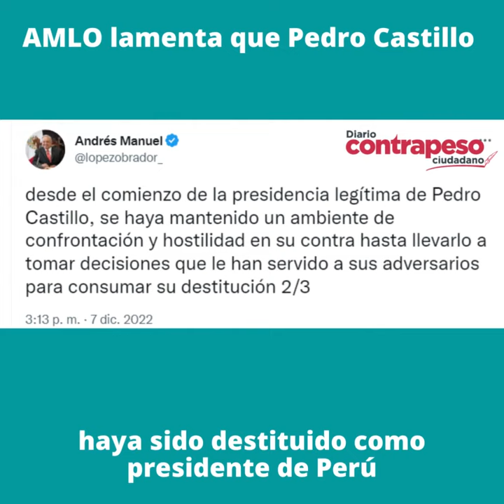AMLO lamenta que Pedro Castillo haya sido destituido como presidente de Perú